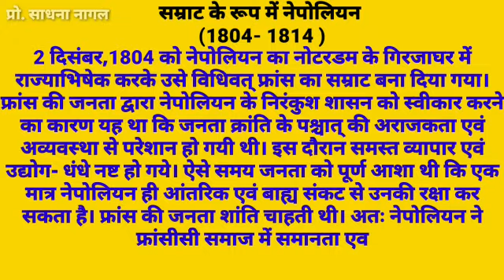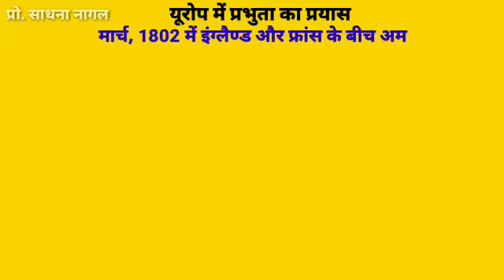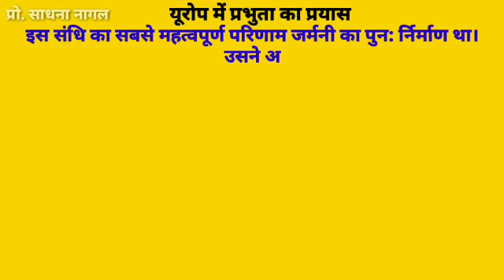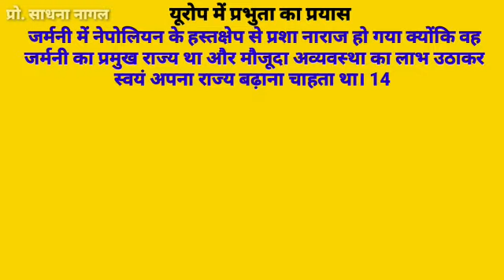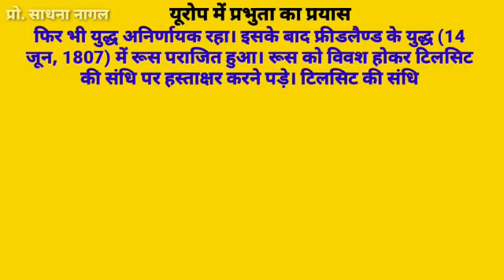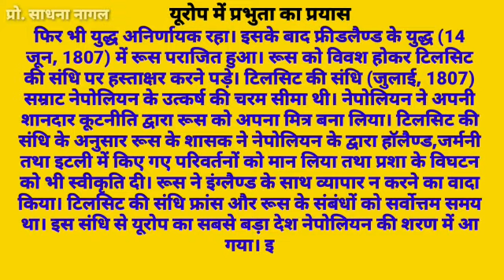नेपोलियन की उपलब्धियां (प्रो.साधना नागल)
B.A. द्वितीय वर्ष (द्वितीय प्रश्नपत्र) यूनिट- 2